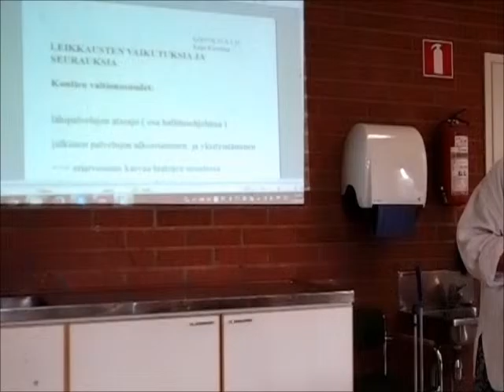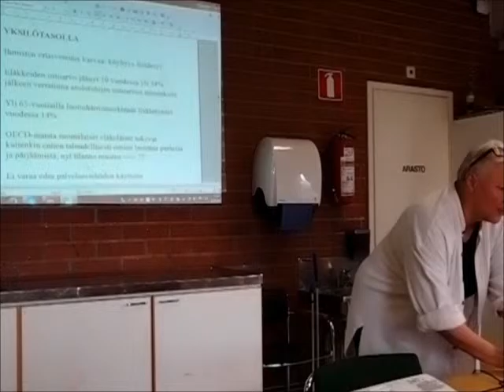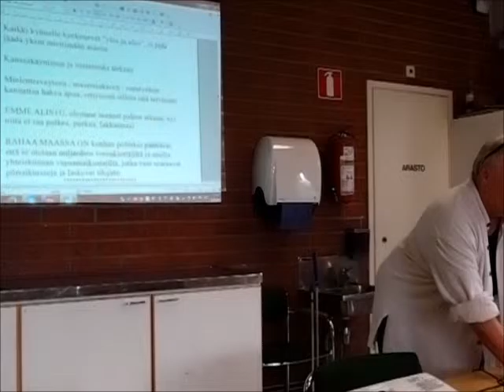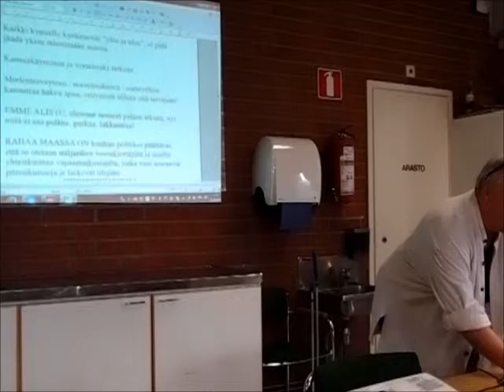Tiedosta ei leikata: Leikkaukset ja ikäihmiset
Joukkovoima pääkaupunkiseutu aloittaa opintotoimintansa YK:n ikäihmisten päivänä Vantaan Koivukylästä. Tiedosta ei leikata -kiertueen ensimmäisenä aiheena on leikkauspolitiikan vaikutukset ikäihmisten elämään.

Alustajana: Kaija Kiessling, Turun vanhustyön neuvottelukunnan puheenjohtaja, Turun Joukkovoima -aktiivi

Tilaisuudessa työstetään tietopaketti leikkausten vaikutuksista sekä jaetaan ja ideoidaan tapoja toimia leikkauspolitiikkaa vastaan.

Tilaisuuden järjestää Joukkovoima Pääkaupunkiseutu yhteistyössä Demokraattisen sivistysliiton kanssa.